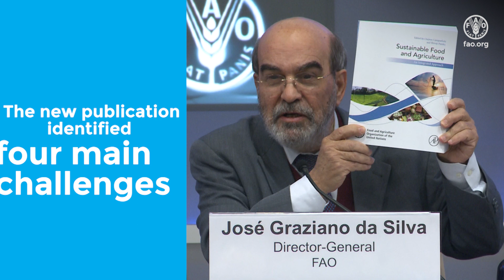A new FAO publication aims to promote sustainable agriculture through an integrated approach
The main objective of this book is to promote integrated approach with all the agricultural sectors: crops, livestock, fisheries, aquaculture and forestry.
The new publication is targeted at policy makers, agricultural research and extension professionals, as well as development practitioners.